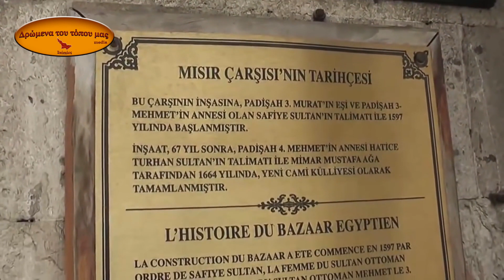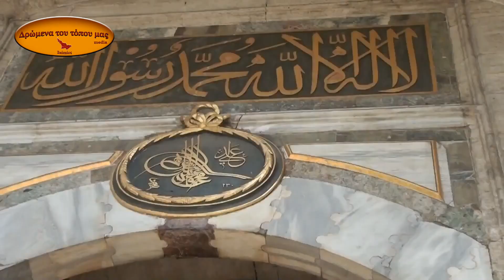7ΗΜΕΡΗ ΕΚΔΡΟΜΗ ΣΤΗΝ ΚΩΝΣΤΑΝΤΙΝΟΥΠΟΛΗ / ΠΟΛΙΤΙΣΤΙΚΟΣ & ΕΞΩΡΑΪΣΤΙΚΟΣ ΣΥΛΛΟΓΟΣ ΓΛΩΣΣΑΣ